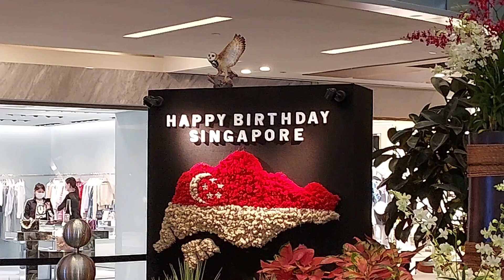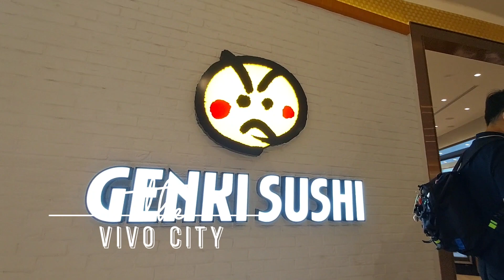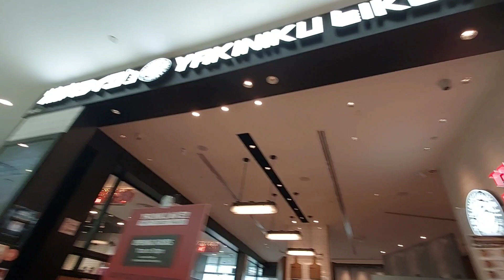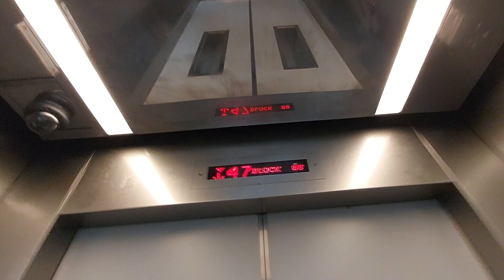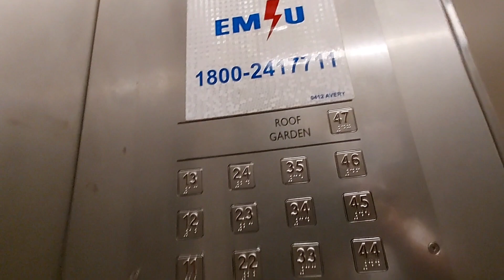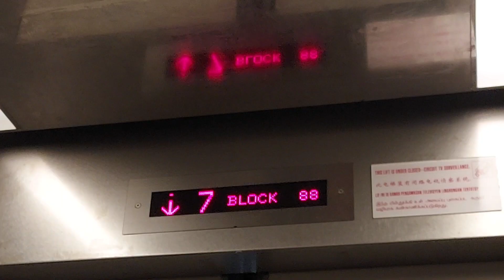gala days ni inday [[ tatlong lugar na aking pinasyalan || samahan nyo ako guyz😁 || Mengz 1904